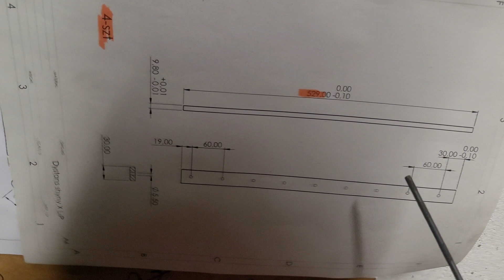Когда не хватает рабочего поля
Как я выхожу из ситуации когда не хватает рабочего поля станка, но нужно просверлить большое количество елементов